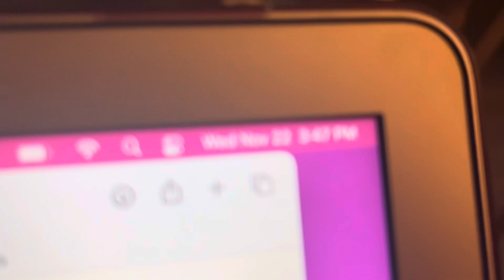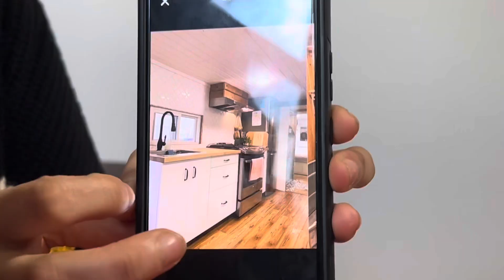My 5-9 after my 9-5 / gym tips/ weekly vlog / getting my nails done / thrift shopping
I hope you guys enjoy . I’ll be posting more again soon ✌🏽